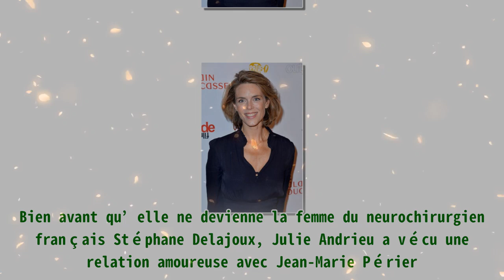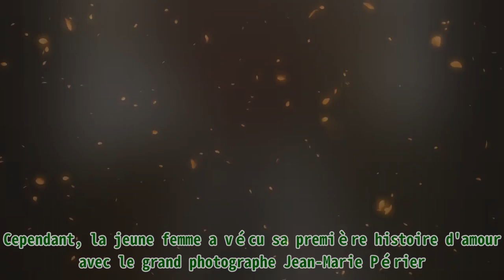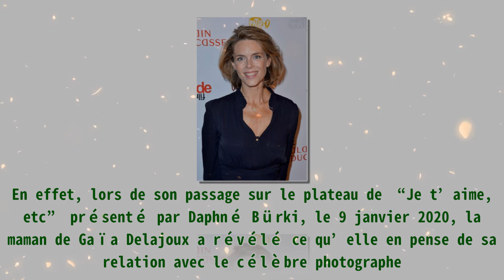Julie Andrieu et Jean-Marie Périer : retour à leur histoire d'amour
Julie Andrieu et Jean-Marie Périer : retour à leur histoire d'amour |Invicta Men's Pro Diver Stainless Steel Quartz Watch . Please help me with an order to maintain the system, thanks a lot.| Julie Andrieu et Jean-Marie Périer ont été en couple durant plus de trois ans. L’animatrice révèle que sa mère s’est opposée à leur relation. Bien avant qu’elle ne devienne la femme du neurochirurgien français Stéphane Delajoux, Julie Andrieu a vécu une relation amoureuse avec Jean-Marie Périer. Découvrez leur histoire d’amour. LEUR IDYLLE La présentatrice de l’émission “ Les carnets de Julie” sur France 3 est maintenant marié à Stéphane Delajoux depuis plus de 10 ans. Cependant, la jeune femme a vécu sa première histoire d'amour avec le grand photographe Jean-Marie Périer. À l'âge de 18 ans, seulement, Julie Andrieu a voulu se lancer dans une carrière de photographe pour France-Soir. C'est à cette époque qu'elle fait la rencontre de Jean-Marie Périer. Ils ont commencé à entamer une relation amoureuse deux ans après leur rencontre. Malheureusement, le couple décide de mettre fin à leur idylle après 4 ans de vie commune. Julie Andrieu et Jean-Marie Périer. | Photo : Getty Images ELLE NE REGRETTE PAS LEUR RELATION Le couple formé par les anciens tourtereaux a été mal vu aux yeux du public à cause de leur différence d’âge, 34 ans d'écart pour être exact. Pourtant, Julie Andrieu et le photographe n’ont jamais fait attention aux critiques. Bien qu’aujourd’hui Julie Andrieu est mariée et a deux enfants, la jeune femme garde toujours une belle image de cette étonnante histoire d'amour. En effet, lors de son passage sur le plateau de “Je t’aime, etc” présenté par Daphné Bürki, le 9 janvier 2020, la maman de Gaïa Delajoux a révélé ce qu’elle en pense de sa relation avec le célèbre photographe. “On a vécu quatre ans ensemble. Quatre années absolument merveilleuses. Comme quoi il ne faut pas s'arrêter aux années.”, a-t-elle déclaré. SA MÈRE S’Y EST OPPOSÉE Julie Andrieu et Jean-Marie Périer ont été en couple durant plus de quatre ans. Ils se sont beaucoup aimés et ont affiché leur amour malgré que leur idylle a été mal vu par bon nombre de personnes à cause de leur différence d’âge. Parmi ces personnes qui se sont opposées à leur relation dans le temps figure la mère de l’animatrice elle-même. En effet, l'actrice Nicole Courcel a élevé toute seule sa fille Julie Andrieu. Au début, elle était contre l’histoire d’amour qu’a eu sa fille de 20 ans avec son ancien petit-ami de 52 ans. Julie Andrieu assiste à la première de "La Quete d'Alain Ducasse" au Cinéma du Panthéon le 2 octobre 2017 à Paris, France. | Photo : Getty Images Heureusement pour les anciens amants, Nicole Courcel a quand même accepté cette relation quelque temps après. L’animatrice a même affirmé que sa mère a même beaucoup apprécié Jean-Marie Périer. “Elle a disparu, mais elle l'adorait après.", a-t-elle révélé. “Pour ma mère, personne n’était assez bien pour moi” L’actrice Nicole Courcel, mère de Julie Andrieu s’est éteinte le 25 juin 2016. Nicole a toujours été protectrice en ce qui concerne sa fille. Lors d’une interview datée d’octobre 2016, la critique gastronomique est revenue sur la relation très complice qu’elle avait eue avec sa mère. Julie a révélé qu'avec cette dernière, elles se disaient et se partageaient tout. C'est aussi le cas en matière de relation amoureuse pour son unique fille. “Pour ma mère, personne n’était assez bien pour moi”, a-t-elle révélé. JEAN-MARIE PÉRIER CÉLIBATAIRE DEPUIS 14 ANS Bien que son ex-compagne a refait sa vie au côté d'un neurochirurgien, Jean-Marie Périer, lui, révèle qu’il “n’a pas touché une femme depuis 14 ans”. C’est lors de son passage sur le plateau de l’émission “20 h 30, le dimanche” que le grand homme a fait cette révélation. Jean-Marie a également ajouté qu’il a beaucoup de tendresse pour sa petite chienne qui est désormais devenue “l’amour de sa vie”. Le photographe et réalisateur Jean-Marie Périer en f